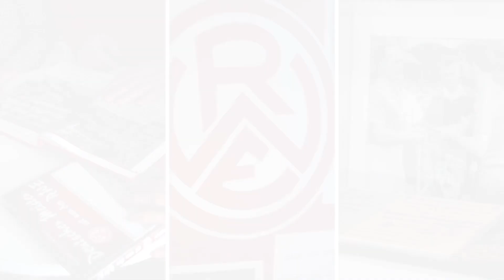OH RWE: Fanprojekt erstellt Erinnerungskoffer für an Demenz Erkrankte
Ein neues Fanprojekt von @RotWeissEssen1907 will über Emotionen Erinnerungen bei Menschen mit Demenz auslösen. Ehrenamtliche werden mit einem gepackten Koffer voller rot-weißer Fußballgeschichte in Essener Altenheime und Pflegeeinrichtungen gehen: Trikots, Fotos von Spielern wie Ente Lippens und Helmut Rahn sowie Liedtexte und Aufnahmen von Kultliedern sollen an den geliebten Traditionsverein erinnern und bei den Patienten tief verwurzelte Erinnerungen wecken. Denn während bei einer Demenz das Kurzzeitgedächtnis immer weniger funktioniert, bleiben mit Emotionen verknüpfte Erinnerungen im Gedächtnis.

Der RWE-Fanbeauftragte Daniel Mucha hat das Projekt ins Leben gerufen, inspiriert vom Engagement anderer Fußballvereine. Vorbereitet auf den Kontakt mit den dementen Patienten werden die Ehrenamtlichen von Susanne Johannes, Demenzexpertin im Alfried Krupp Krankenhaus, und Prof. Dr. med. Hans Georg Nehen. „Ein tolles Projekt. Durch das Sehen, davon Erzählen und Fühlen kann es gelingen, die Menschen an frühere Zeiten von RWE zu erinnern. Für die ehrenamtlichen Fanhelfer ist es wichtig zu wissen, dass die Reaktionen der an Demenz erkrankten Patienten sehr unterschiedlich sein werden. Schon ein aufmerksamer Augenkontakt oder ein Lächeln kann kann ein großer Erfolg sein“, erklärt Susanne Johannes.

Alfried Krupp Krankenhaus
Alfried-Krupp-Straße 21
45131 Essen